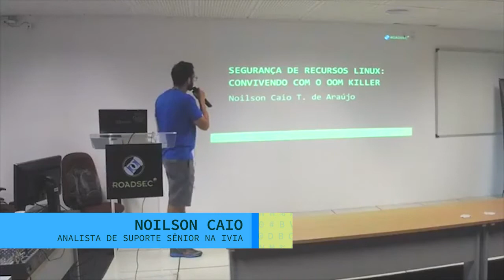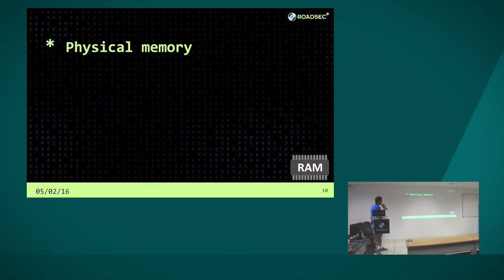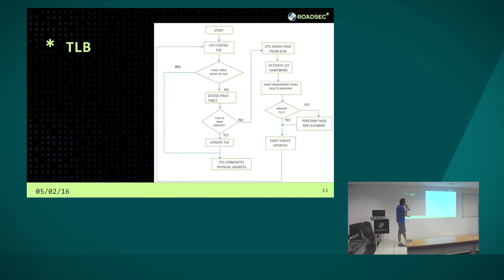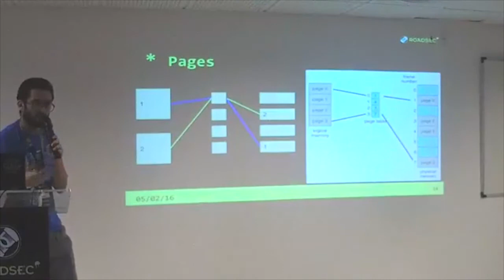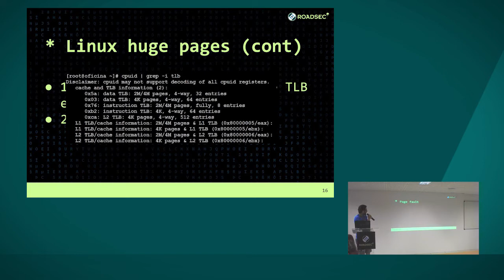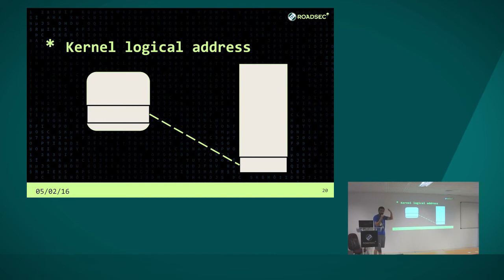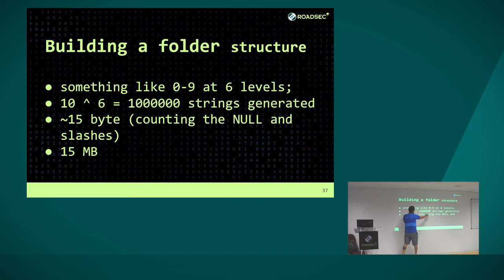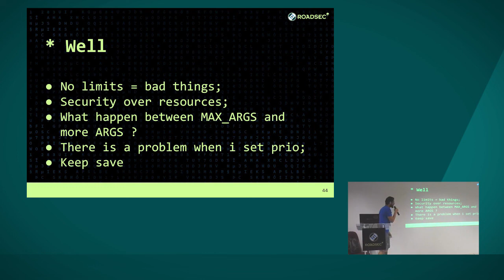Segurança de Recursos Linux: Convivendo com o OOM Killer | Noilson Caio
Palestra apresentada no Roadsec Natal 2017
Idioma: Português

Noilson Caio, especialista em redes de computadores e telecomunicações, analista de suporte Linux por profissão, professor e pesquisador autônomo.

Descrição: Este trabalho apresenta um universo de práticas, modelos, exemplos e metodologias que tiram proveito da rede Tor para o uso em práticas de segurança da informação e procedimentos de testes. Define o termo Torroulette (Roleta Tor) como a prática de rotacionar exits relays a fim de, gerar fluxos sequenciais distribuidos em endereços IP e pontos geográficos diferentes, via Tor.

As informações e conteúdo da palestra são de inteira responsabilidade do palestrante.